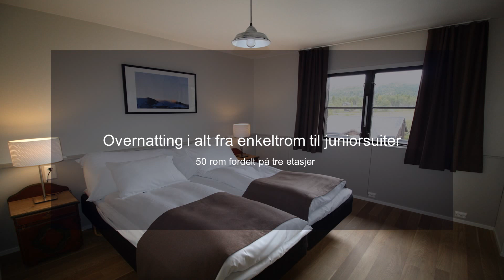Fasiliteter ved Rondane Høyfjellshotell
Rondane Høyfjellshotell er et tradisjonsrikt høyfjellshotell bare 3,2 kilometer fra Rondane nasjonalpark, Norges eldste og etter manges mening Norges vakreste nasjonalpark.

Vi tilbyr overnatting i alt fra små enkeltrom, til dobbeltrom, juniorsuiter og familerom i tillegg til våre hytter og leiligheter. Hotellet har mange fasiliteter som restaurant, bar, kiosk med kaffeservering samt velutstyrte kurs- og konferanserom og selskapslokaler. Tilsammen har vi ca 210 sengeplasser.